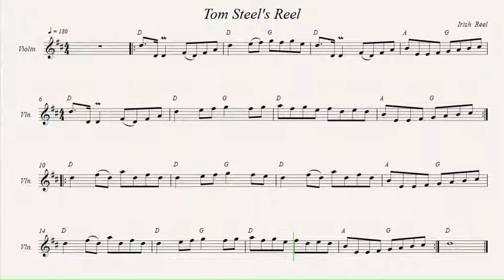Tom Steel's Reel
Irish Reel.
Recorded sources:
Dylan Foley - Hup!
Brian Conway - First Through the Gate